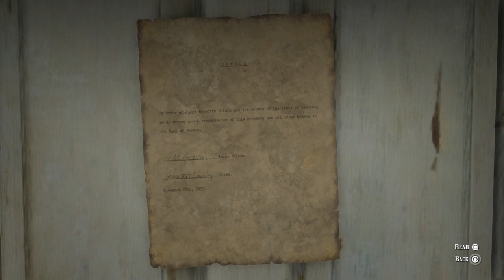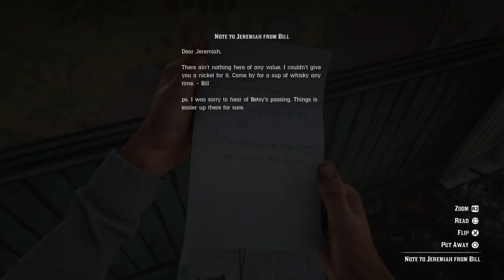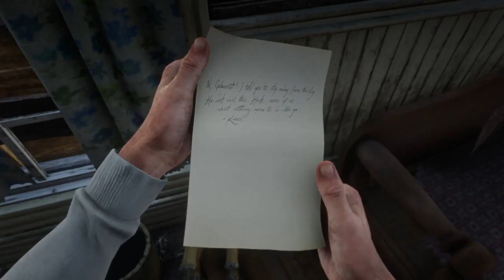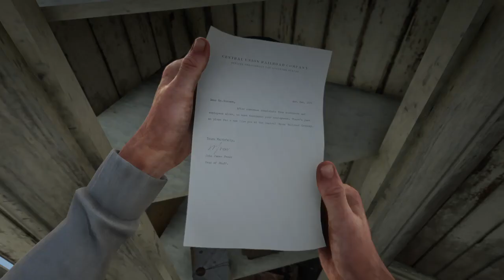RDR2 JColson Mission-Knife and Gun skills